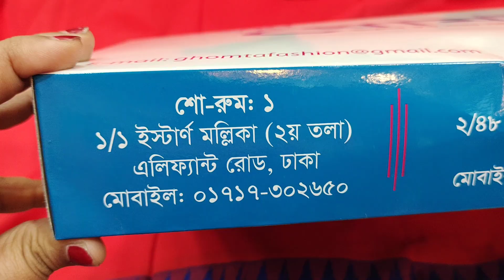ভেলেন্টাইন ডে স্পেশাল লাল শাড়ি কালেকশন/Red Love Sharee Collection